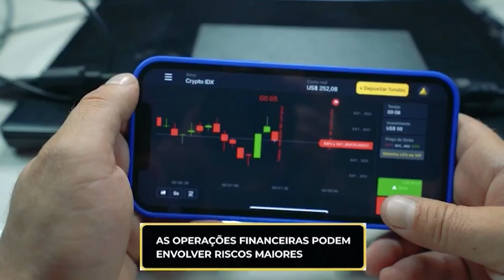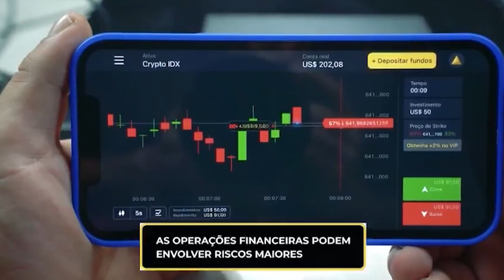A GOSTOSA DA PORSCHE PANAMERA